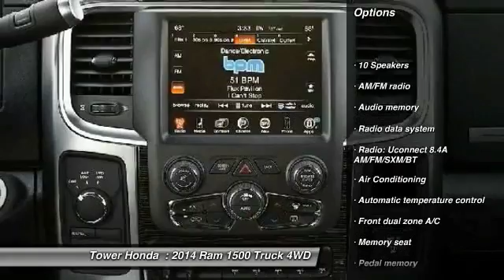2014 Ram 1500 Longview TX, Tyler TX, Marshall TX, Gilmer TX 45R06901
Honda Dealer Longview, TX. Tower Honda, offers discounts on New and Certified used Honda, Cars, Vans, SUVs & Trucks.
See us for Service, & Parts. Honda Dealership serving Tyler, Longview TX,  Marshall and Gilmer TX
2014 Ram 1500 Laramie

Tower Honda
600 East Loop 281

Clean, One Owner, Loaded Ram 1500 Laramie 4X4 in Flame Red Clearcoat with Beige/Canyon Brown Leather. Powerful 5.7L V8 Hemi, Automatic, Select 4 WD, Factory Navigation, Heated & Cooled leather Seats, Keyless Remote Start, 8.4 Display, Backup Camera, Alloy Wheels and Much More!brEach Tower Honda pre-owned car comes with a two-year Car Doc maintenance plan which includes a 90-day warranty in addition to six free oil and filter changes and three free tire rotations! All of our pre-owned vehicles at Tower Honda pass our comprehensive Multi-point Safety Inspection by our amazing Service Department.brReviews:br  * Supple ride and composed handling; strong gas V6 or fuel-efficient diesel V6 available; available eight-speed automatic transmission improves fuel economy and towing abilities; refined and quiet cabin; useful tech features. Source: Edmundsbr From the displays to the stitching, it's the most sophisticated Ram Truck experience yet. With the Uconnect Access System, your truck can do double duty as a mobile office or entertainment center. The available 8.4-inch touchscreen offers available features like interior climate control and 3-D terrain maps. Bluetooth wireless connectivity, voice command, and steering wheel-mounted buttons mean you're always in complete control.  Whether it's the legendary power of a 5.7L HEMI V8 or the potent and efficient 3.6L Pentastar V6 with Best-in-Class fuel economy, you'll get the power you need with the fuel efficiency you want. Because Ram Truck is the only pickup manufacturer to achieve 20 HWY MPG across its entire light-duty engine lineup. The Ram 1500 is the only light-duty truck in the U.S. with an available eight-speed transmission offering superior acceleration in low gears. Pair that with a 4-corner air suspension that keeps heavy loads level and you'll keep your payload on the right road.   br  * Strong performance; well-equipped driver's compartment; variety of floor choices. Source: EdmundsbrbrAwards:br  * Motor Trend Automobiles of the year